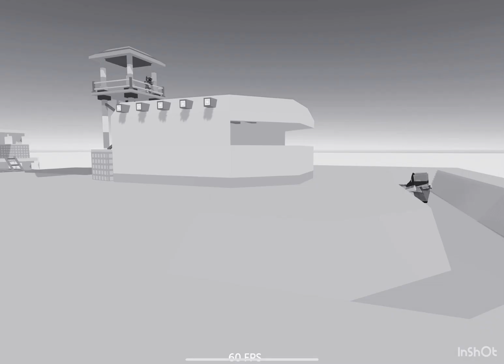“The War - Soon Coming” but I made it the loudest I could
Used 2 0 0 2 RADIO’s version of Abba - Lay All Your Love On Me (Slowed + Reverb) for the vids (these 2 war ones) themselves.